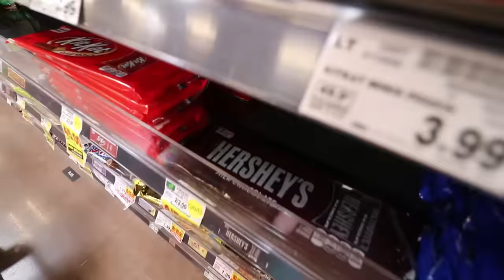ADLEY GOES SHOPPING!! buys everything she touches for the family!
I GET TO BUY WHATEVER I WANT!!

HEY EVERYBODY!! Mom put me in charge of shopping for today! I took my baby doll to the grocery store and we had to buy a lot of groceries for the family!! We had to get food like bananas and baby food for baby brother niko, we had to get fun things like barbies and clothes for me and my baby! I even bought some sidewalk chalk!! It was so fun having my very own shopping spree and I can't wait to do it again!!

my dad's last video - NIKO 1st BIRTHDAY!! opening bday presents with Baby Bear (Ultimate Toy Haul for his Room)

Bye vlog
*pshhhhh*